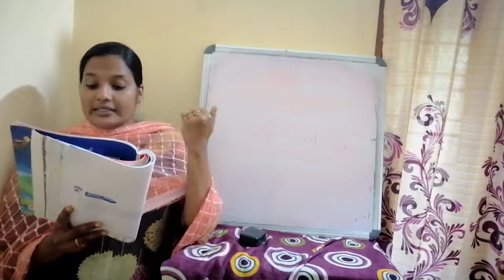Std 4 hindi